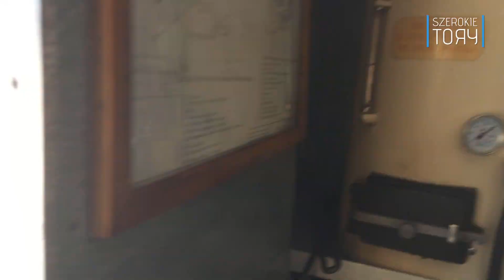Kolej TRANSSYBERYJSKA. 🚂 #10 Jechać czy nie jechać? A jeśli jechać, to po co?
Ten filmik ma wydźwięk dużo bardziej filozoficzny od dotychczasowych, skupiających się na kwestiach krajoznawczych i praktycznych.

Staramy się odpowiedzieć na pytanie: po co jechać w podróż Koleją Transsyberyjską, licząc, że pomoże to w rozstrzygnięciu dylematu jechać czy nie jechać oraz czy taka wyprawa w ogóle jest dla mnie.

Oczywiście, temat jest bardzo szeroki i otwarty, każdy może mieć inne zdanie w poszczególnych kwestiach, dlatego mamy nadzieję na ciekawą dyskusję w komentarzach :)

➥ Szerokie Horyzonty. Nasz blog podróżniczy

Zapraszamy do sklepu:
➥ "Transsyberyjska. Opowieść o ludziach, przestrzeni i drodze"
➥ "Transsyberyjska. Drogą żelazną przez Rosję i dalej"